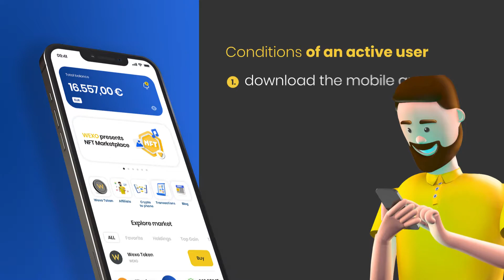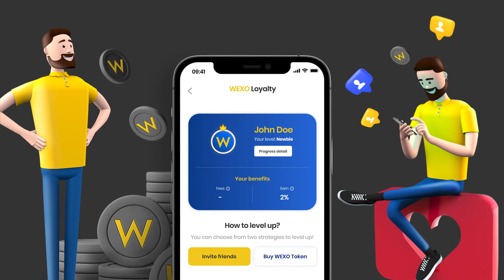Loyalty Program | English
Loyalty Program was launched as an interactive tool for users who would be able to move between different levels in a dynamic, interactive, and most of all competitive way - collecting interesting rewards in the process.

Users can achieve higher levels in two ways:

01. INVITER: By inviting new users to the WEXO platform, and by purchasing a symbolic amount of WEXO tokens.

02. TOKENER: By purchasing or obtaining a certain amount of WEXO tokens.